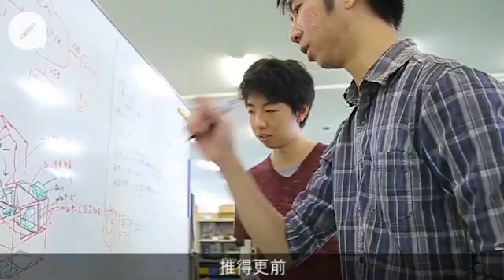東京直擊！機械人足球隊是怎樣煉成的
【專題籽：一周突襲】
數月前在日本名古屋舉行的機械人世界盃大賽（RoboCup），現場有許多項目的賽事，另一個能充份體現人機之分的賽事，乃是亞馬遜機械人挑戰賽（Amazon Robotics Challenge）。賽事總獎金高達25萬美元（約195萬港元），在旁看機械臂動作生硬的提取日用品，不禁會懷疑：拿痰罐刷、牙刷、文件夾而已，有幾難呀？